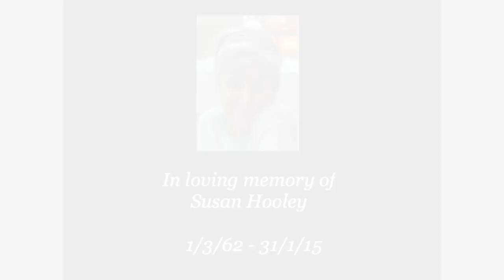In Loving Memory Of Susan Hooley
An Angel to us all